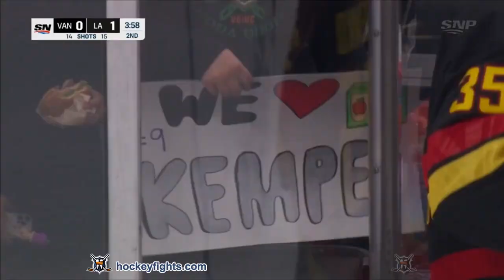J T Miller vs Adrian Kempe Apr 10, 2023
J.T. Miller vs Adrian Kempe from the Vancouver Canucks at Los Angeles Kings game on Apr 10, 2023.